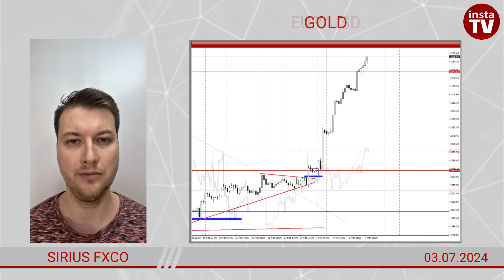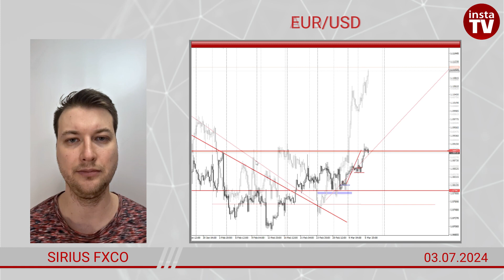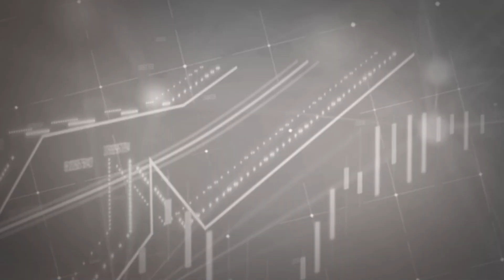Forex forecast on GOLD, EUR/USD, GBP/USD, USD/JPY, AUD/USD & Silver on 03/07/2023 from Sirius FxCo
00:00 Intro
00:45 GOLD
01:19 EUR/USD
02:02 AUD/USD
02:22 GBP/USD
02:30 USD/JPY
02:45 Silver
02:57 Conclusion